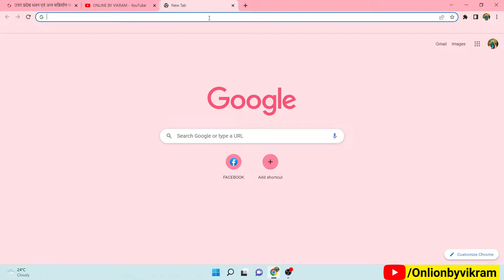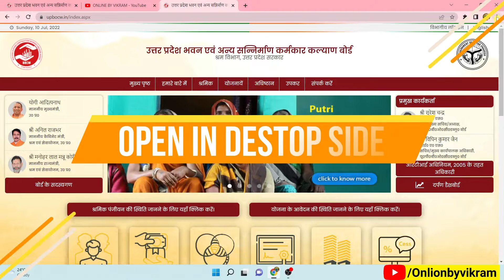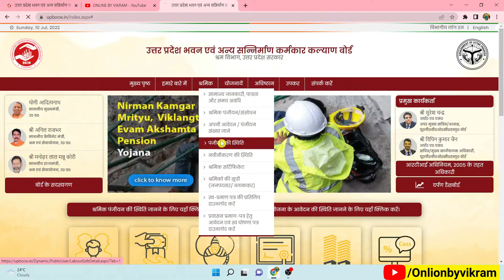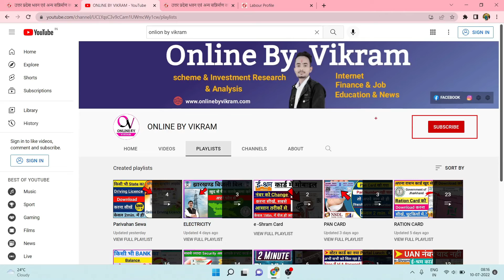लेबर कार्ड स्टेटस कैसे चेक करे | How to check labour card status | up shramik card status check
Hello Dosto,
                   Dosto es video me aapko bataya gaya hai ki aap kis tarah apane Labour card ka status ko check karenge.

                         MUSIC USED
Crockpot NCS - @YouTubemusicLibrary

लेबर कार्ड स्टेटस कैसे चेक करे
How to check labour card status online
 shramik card status check
shramik card status kaise check kare online
How to check shramik card status
श्रमिक पंजियन स्थिति कैसे देखे
labour card sthati kaise pata kare
kaise pata kare ki labour card ban gaya ya nahi
shramik card ke liye
 upbocw labour card status
status check bocw
up bocw check status ONLINE
 labour card ka status kaise check kare
लेबर कार्ड स्टेटस चेक ऑनलाइन
how to check labour card status
 labour card check status online
 labour card kaise download kare
bocw check status online
how to download labour card
 labour card download online
 laobur card check status by haseen khadauli
labour card kaise check kare without CSC